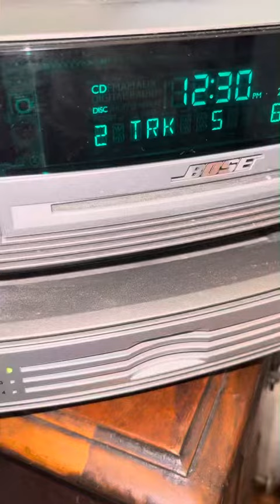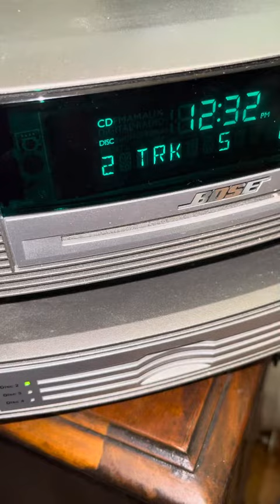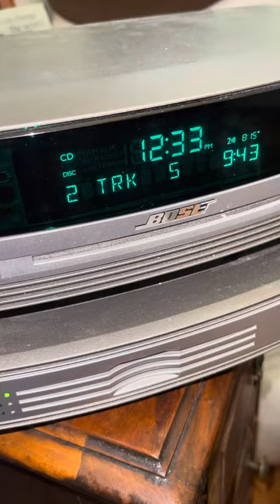Soul Searchers “Lived He Love Me”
Soul Searchers of Centreville, IL
Soloist: Charles Clark